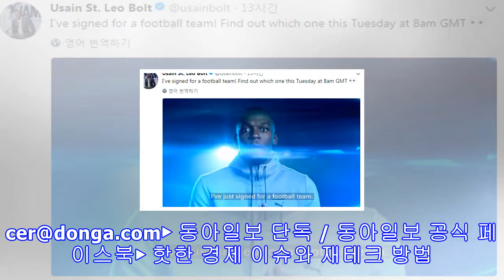‘번개 슛’ 개봉박두… 우사인 볼트 “축구팀과 계약 완료…27일 공개할 것”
[동아닷컴]사진=우사인 볼트 트위터남자 육상 단거리의 제왕으로 군림했던 우사인 볼트(자메이카·32)가 축구선수로의 변신에 한 발 더 다가섰다. 우사인 볼트는 26일 자신의 트위터를 통해 “축구팀과 계약했다. GMT 기준 화요일 오전 8시(한국시간 27일 오후 5시)”에 공개하겠다“고 밝혔다.사진=2016 리우올림픽 사진공동취재단볼트는 ‘세계에서 가장 빠른 사나이’, ‘인간탄환’ 등의 별명을 가진 세계 육상계의 전설이다.2008 베이징올림픽부터 2016 리우올림픽까지 올림픽 금메달만 8개를 따냈고, 지난 2009년 독일 베를린 세계육...